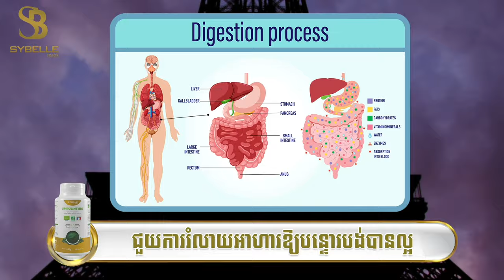ស្រីពៅ ជើងកាងថ្នាក់ទី ២ (Sybelle paris)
Thank you for watch
សារ៉ាយសមុទ្រធម្មជាតិ Sybelle Paris សុីប៊ែល ប៉ារីស
សារ៉ាយសមុទ្រ ( ស្ពឺរ៉ូលីណា)
•ប្រឆាំងបញ្ហាលេីសជាតិខ្លាញ់
•គ្រប់គ្រងទម្ងន់ & ស្បែកស្រស់ថ្លា
• ពង្រឹងប្រព័ន្ធការពារ ឈឺសន្លាក់ ចង្កេះ ដៃ ជើង ក។ល។
•ជួយ អោយមានកម្លាំង នឹង ថាមពល ដល់រាង្គកាយ
•ប្រឆាំងភាពតានតឹង ធ្វើអោយគេងលក់ស្រួល.
💥 សារ៉ាយសមុទ្រ ធម្មជាតិ កាន់តែប្រេី កាន់តែមានទំនុកចិត្ត នឹង នៅចាំជួយលោកអ្នកជានិច្ច.
✨មានការទទួលស្គាល់ពីស្ថាប័ណ្ណធំៗ ព្រមទាំងក្រសួងបារាំង🇨🇵 នឹង 🇰🇭កម្ពុជា